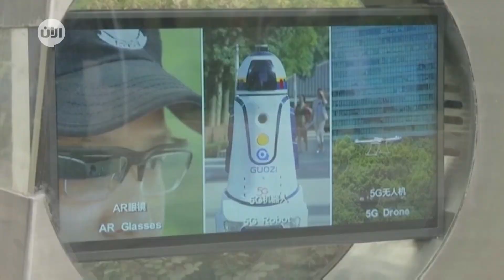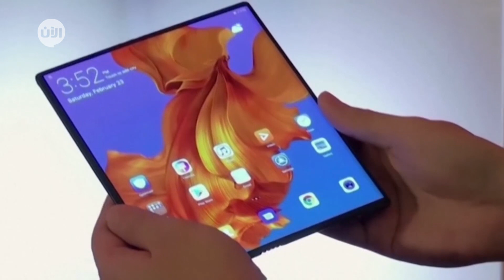لماذا منصة تيك توك تجتذب المستخدمين صغار السن ؟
أخبار الآن | دبي - الإمارات العربية المتحدة (منى عواد)
تتمتع منصة تيك توك - التي تعد منصة لمقاطع الفيديو الشخصية القصيرة بمهارة عالية في اجتذاب المستخدمين صغار السن في مقاطع الفيديو المتتابعة التي لا نهاية لها.
ومثل وسائل التواصل الاجتماعي الرائدة، تطبيق تيك توك التواصل مع الأشخاص الذين تعرفهم - لكن هذا جزء لا أهمية له بالنسبة للتطبيق.
ويكمن السبب حول تحول تيك توك إلى ظاهرة عالمية في السلسلة اللامتناهية من مقاطع الفيديو التي ترد إليك من أشخاص لا تعرفهم تحت أيقونة "من أجلك" (For You). وفي هذه الأيقونة تحديدًا، تُظهر خوارزميات تيك توك الجبّارة مقاطع فيديو من ملايين المستخدمين، مخصصة لك وفق طابعك الشخصي.
ويُبرز صعود تيك توك تطورًا هامًا، وهو تأثير الصين المتزايد في تكنولوجيا المستهلك خارج حدودها..
ومع ذلك، فقد جاء نجاح التطبيق أيضًا في الوقت الذي شرَعت فيه الولايات المتحدة والصين في حرب تجارية ركزت فيها الأعمال العدائية غالبًا على عمالقة التقنية في الصين، وبراعة التقنية المتقدمة في الصين، ومخاوف مجرّدة ولكن عميقة حول ما يمكن أن يفعله الحزب الشيوعي الصيني بالسلطة التي يتمتع بها على شركات التقنية
لقد كانت السنة الماضية سنة عظيمة بالنسبة لتطبيق تيك توك –في هذه السنة حمل التطبيق 738 مليون مرة – وبدأ الآن استكشاف كيفية الاستفادة من هذه الشعبية. ولكن التطبيق ربما يواجه هذا العام أكبر تحد يواجه أي شركة تقنية صينية قط: وهو إثبات نفسها للحكومة الأميركية.
وفي الصين، يتنافس تطبيق تيك توك مع تطبيقات صينية أخرى في مجال الفيديوهات القصيرة. وفي الولايات المتحدة، يتعرض التطبيق لمنافسة مجموعة دولية من التطبيقات التي تُقلد فكرته. ومع ذلك، تثبت التجربة أن تطبيق تيك توك يُنافس الجميع، اعتمادًا على الموقع الجغرافي والجمهور المستهدف.
حذر خبراء الصحة، خلال الساعات الأخيرة، من موقع الفيديوهات القصيرة “تيك توك”؛ وذلك لأنه يشجع على اتباع العديد من عادات الأكل السيئة، التي قد تسبب في مرض عدد كبير من المستخدمين في المستقبل.
أدى استمرار شعبية تطبيق تيك توك في النمو بشكل مهول إلى دفع شركات مواقع التواصل الاجتماعي نحو إبداء اهتمام كبير بتطبيقات الفيديوهات القصيرة..
مؤكدين أن عدد مستخدمى موقع تيك توك الذين تتراوح أعمارهم بين 16 و 24 عامًا، يبلغ 800 مليون مستخدم حول العالم (أي بنسبة تصل لـ41 % )، الأمر الذى يشكل خطراً على هؤلاء المستخدمين بسبب صغر سنهم.
وبحسب تقرير لقناة “بي بي سي” فإن مستخدمي التطبيق، يرجون لعدد كبير من مقاطع الفيديو التي تشجع المستخدمين الآخرين على استخدام أنظمة صحية لا تخضع لإشراف الطبيب.
وأوضح التقرير، أن مقاطع الفيديو هذه، كانت شائعة جدًا لدى المشاهدين وأولئك الذين تعاونوا معهم ، لأن الخبراء اعتبروها ترويجًا يهدف إلى تدمير صحة هؤلاء المستخدمين.
لافتاً إلى أن معظم مستخدمي تيك توك هم من المراهقين والأطفال الذين يتصفحون باستمرار أفلامًا متعددة، لجذب أكبر عدد ممكن من المشاهدين، مما يجبرهم على الحفاظ على عادات غذائية خطيرة تؤدي إلى أمراض مثل فقدان الشهية العصبي أو الشره المرضي.
ومن جهتهم، قال مسؤولو تيك توك، إن: “الموقع أزال العديد من مقاطع الفيديو، التي تروج لهذه العادات الضارة”.
مشيرين إلى أن “الموقع يسمح للمستخدمين بفرض قيود على المحتوى الذي يريدون مشاهدته”.
هناك العديد من التحذيرات الأخرى حول الأمن المعلوماتي ووجود ثغرات أمنية خطيرة بتطبيق تيك توك الشهير.
حيث يمكن للتطبيق، أن يسمح للمخترقين والقراصنة الإلكترونيين بالتحكم في حسابات المستخدمين والوصول إلى العديد من المعلومات الشخصية الحساسة.
ويهدد التطبيق الصيني عرش سيطرة تطبيقات أخرى مثل أنستقرام ، بعد ظهور العديد من التكهنات حول إضافات جديدة إلى التطبيق، مثل إضافة خاصية نشر الصور وغيرها من الخصائص.
مخاطر تطبيق تيك توك أمنياً
اكتشف خبراء الأمن المعلوماتي وجود ثغرات أمنية شديدة الوضوح، تمثل وسيلة سهلة للمجرمين للوصول إلى العناوين الخاصة ورسائل البريد الإلكتروني وتواريخ الميلاد المسجلة بقسم المعلومات الشخصية بحسابات المستخدمين.
وكذلك تحميل مقاطع فيديو رغماً عن صاحب الحساب، وحذف مقاطع فيديو المستخدمين، وتحويل درجة خصوصية مقاطع الفيديو من “خاص” إلى “عام”.
كما عثر الخبراء الأمنيون، على نقاط الضعف في أكواد البرمجة بالجهة الخلفية للبرنامج، وهي تتيح للقراصنة اختراق نظام الرسائل النصية القصيرة الذي يجرى استخدامه لإرسال كود أو رمز خاص إلى المستخدم أثناء عملية إنشاء حساب بالبرنامج للمرة الأولى، أو عند إعادة تثبيت التطبيق بعد مسحه من على الهاتف الذكي ومحاولة تسجيل الدخول على الحساب.
وعليه يمكن للمخترق انتهاك هذا النظام وإرسال رسالة نصية مخادعة إلى المستخدم، تحتوي على رابط الكتروني مزيف، وعندما يضغط المستخدم على ذلك الرابط،
كيف تحمي نفسك من الاختراق؟
يجب على مستخدمي تيك توك، لحماية أنفسهم من الاختراق والهكر، تحديث تطبيقاتهم بشكل دائم.
جرائم التجسس التي تورط فيها التطبيق الصيني عديدة، ففي وقت سابق من العام الجاري، وعندما تم الكشف عن تيك توك للمرة الأولى ، أقر باحثون في قطاع الأمن الالكتروني، أنه لا توجد طريقة لمعرفة ما قد يفعله التطبيق ببيانات المستخدم، خصوصا من ناحية إساءة الاستخدام، عبر مزيج من التطبيقات الأخرى. لكن القضية الحالية، جعلت الموقف مختلفاً تماما. إذ تجبر التحديثات الجديدة التي نفذها آبل، التطبيق الصيني على إجراء التغييرات المطلوبة لمنعه من مواصلة التجسس على الملايين.